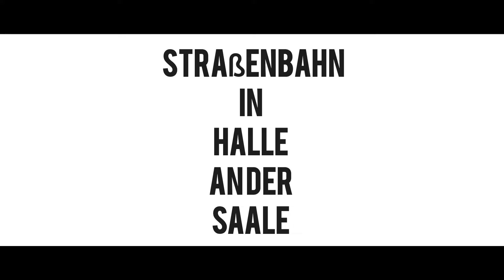Straßenbahn in Halle an der Saale. Haltestelle Am Steintor MGT6D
Haltestelle Am Steintor